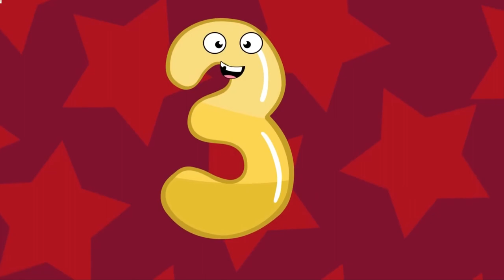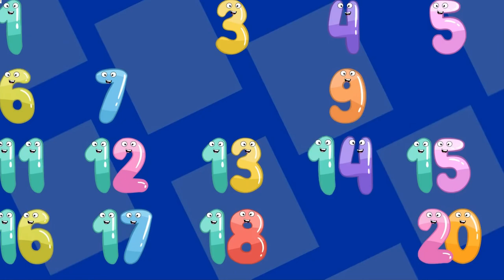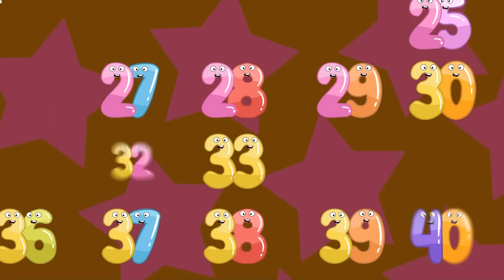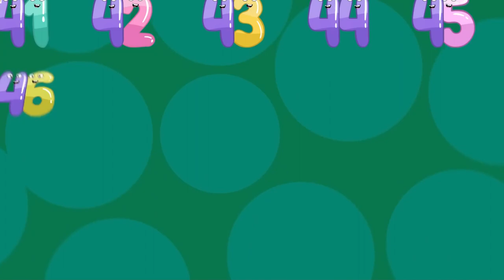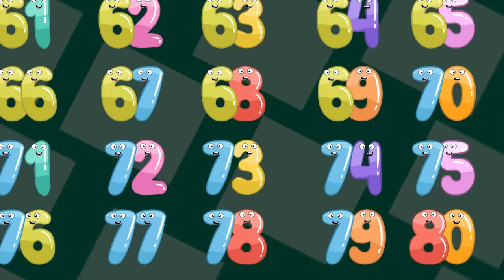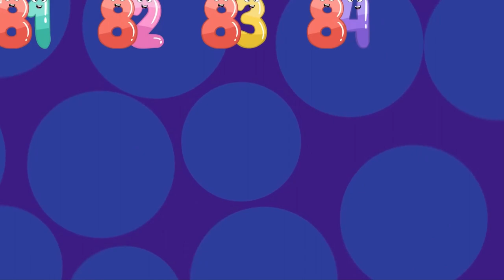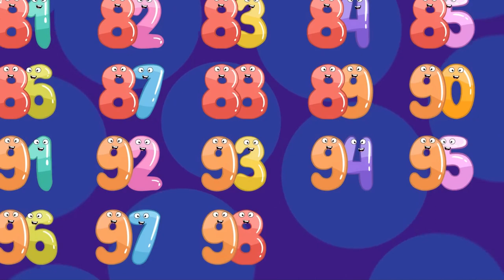preschool learning 1-100 Counting in 6 min | Little Marvels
Counting from 1 to 100 is an exciting journey of discovery for preschoolers. This foundational skill forms the basis for their mathematical understanding. Here's how preschoolers embark on this exciting learning adventure:

Counting Objects: Preschoolers start by counting everyday objects like toys, fruits, or blocks. They learn to associate numbers with quantities.

Number Recognition: Recognizing and identifying numerals is crucial. Simple flashcards with numbers 1 to 10 are a great starting point.

Counting Rhymes: Nursery rhymes and songs like "One, Two, Buckle My Shoe" make learning numbers fun and memorable.

Counting Fingers: Using their own fingers as visual aids, they begin to understand the concept of counting one-to-one.

Visual Aids: Charts or number lines with colorful illustrations help kids visualize the numbers in sequence.

Grouping and Pairing: Learning to group objects into sets and pairs teaches them about even and odd numbers.

Counting Books: Picture books that feature counting stories or themes help reinforce the concept.
Interactive Games: Educational apps and games make counting interactive and enjoyable.

Physical Movement: Incorporating physical movement, like hopping or clapping, while counting enhances kinesthetic learning.